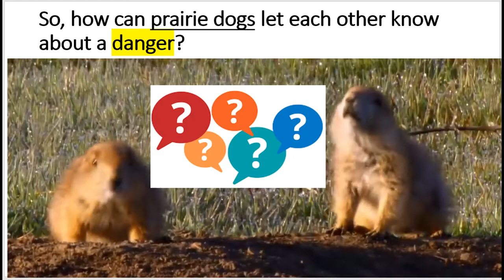Prairie Dogs - Animal Communication Highlights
Can animals talk to each other?